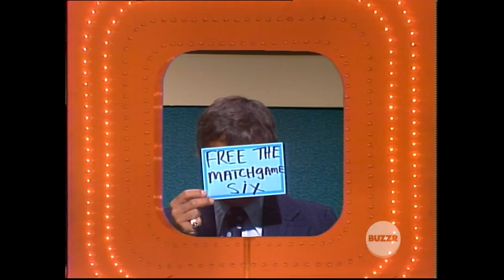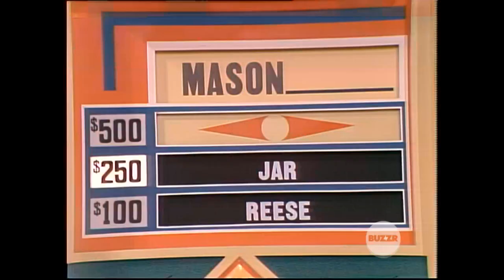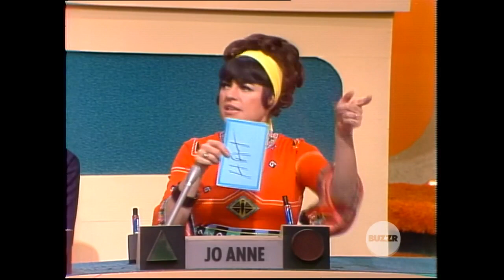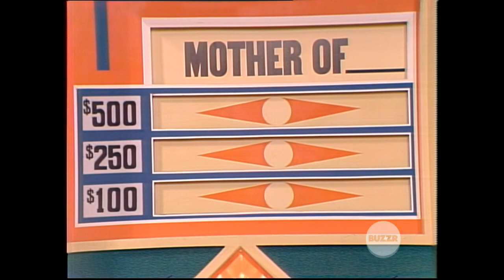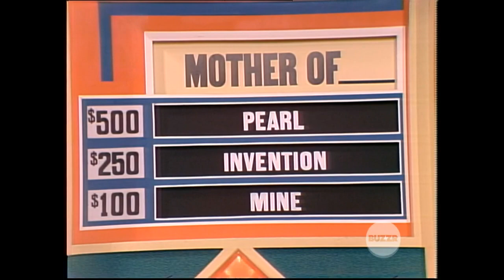Match Game 74 Episode 265